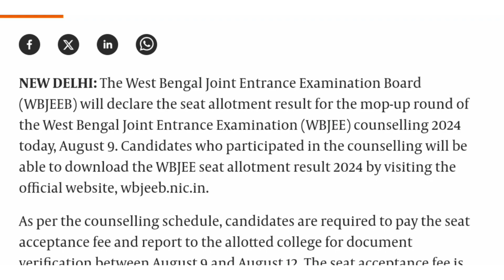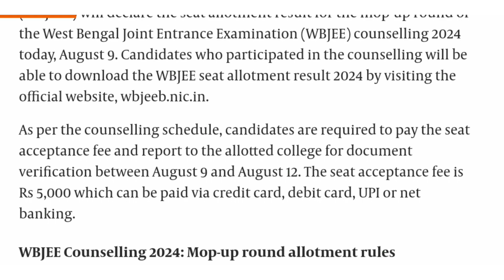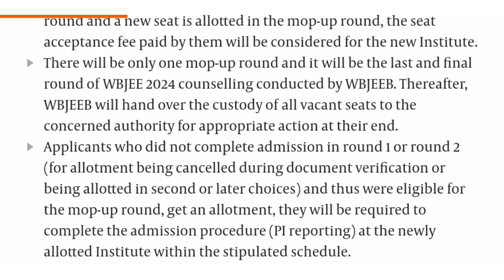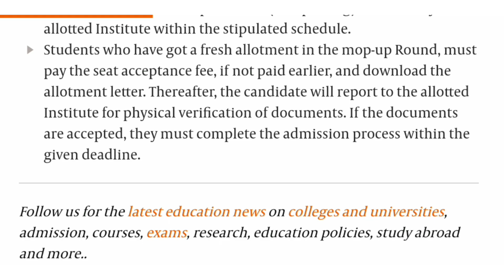WBJEE Counselling 2024: Mop-up round seat allotment result today; instructions for candidates